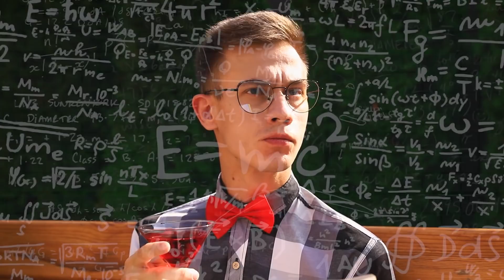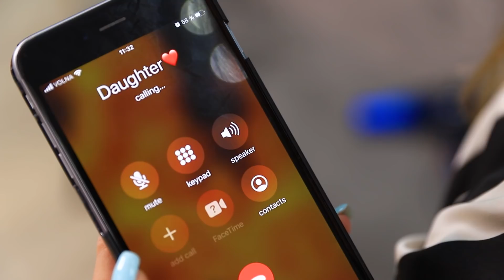Суперсемейка в реальной жизни!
Суперсемейка удивит каждого! Но интересно, как они ведут себя в обычной повседневной жизни? Смотри в нашем новом видео!